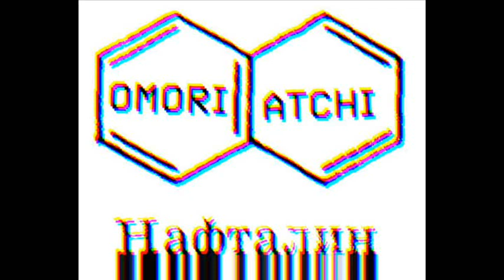ATCHI x OMORI - НАФТАЛИН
най накрая

words - atchi
prod. by omori